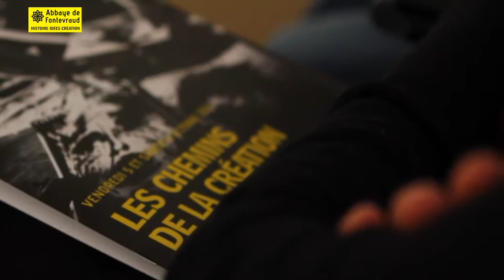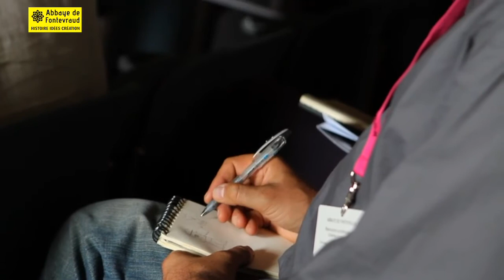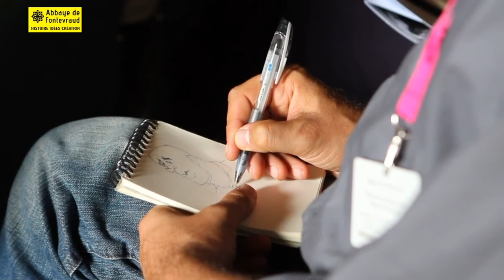Atelier 1 : qu'est-ce-que l'écriture du cinéma d'animation ? (Première partie)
Rencontres professionnelles du cinéma d'animation à l'Abbaye de Fontevraud. Atelier 1 : état de la question : qu'est-ce-que l'écriture du cinéma d'animation ? Pour plus d'information :